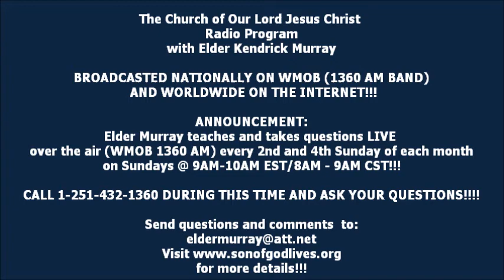Live Radio Program - 4/23/2017 - The Church of Our Lord Jesus Christ, Mobile AL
Elder Murray preaches that Jesus IS the Son of God.

The Church of Our Lord Jesus Christ
Radio Program
with Elder Kendrick Murray

BROADCASTED NATIONALLY ON WMOB (1360 AM BAND)
AND WORLDWIDE ON THE INTERNET!!!

ANNOUNCEMENT:
Elder Murray teaches and takes questions LIVE
over the air (WMOB 1360 AM) every 2nd and 4th Sunday of each month
on Sundays @ 9AM-10AM EST/8AM - 9AM CST!!!